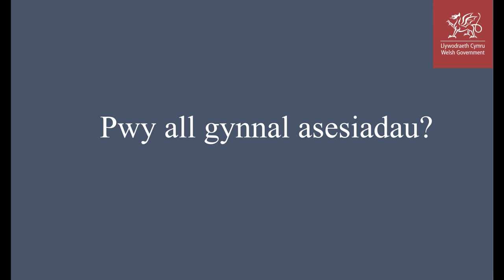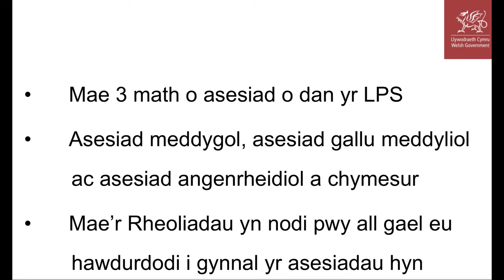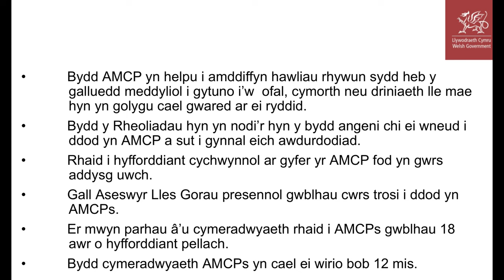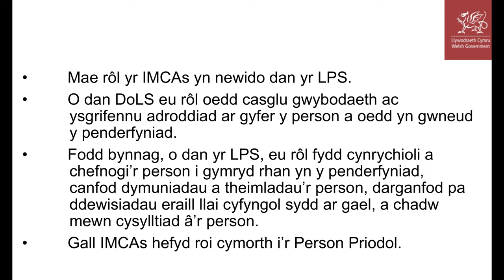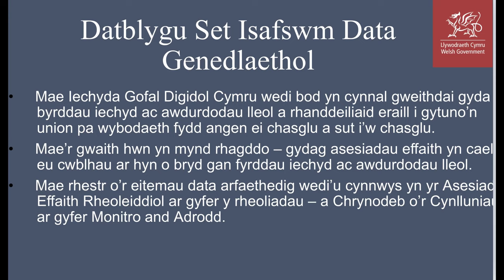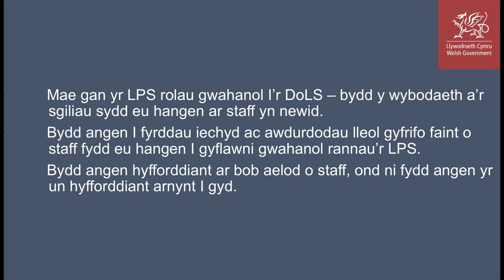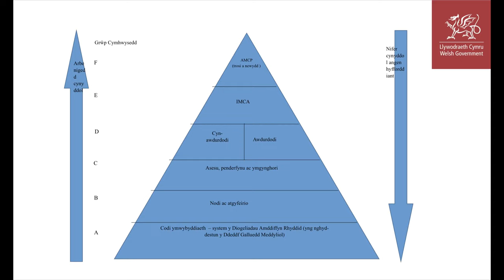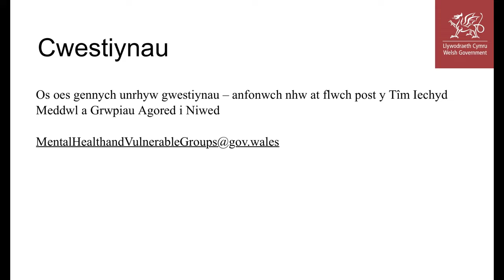Cyflwyniad Digwyddiad Byw Rhan 2: Gwybodaeth am y Rheoliadau Drafft i Gymru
Mwy o wybodaeth am y Rheoliadau, y set isafswm data genedlaethol, y cynllun gweithlu a fframwaith hyfforddiant a materion cyllido.